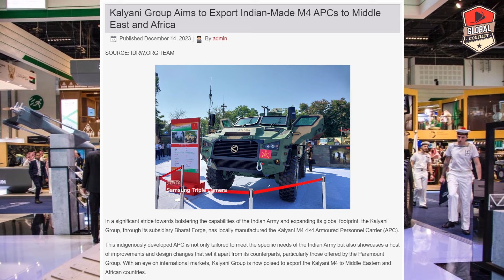Armenia खरीदेगा Brahmos और Middle East M4 APC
The BrahMos  is a medium-range ramjet supersonic cruise missile that can be launched from submarines, ships, fighter aircraft or TEL. The BrahMos is notably the fastest supersonic cruise missile in the world. It is a joint-venture between the Indian Defence Research and Development Organisation (DRDO) and the Russian Federation's NPO Mashinostroyeniya, who together have formed BrahMos Aerospace. The missile is based on P-800 Oniks. The name BrahMos is a portmanteau formed from the names of two rivers, the Brahmaputra of India and the Moskva of Russia.

The land-launched and ship-launched versions are already in service. An air-launched variant of BrahMos which can be fired from the Su-30MKI appeared in 2012 and entered service in 2019. A hypersonic version of the missile, BrahMos-II, is also presently under development with a speed of Mach 7–8 to boost aerial fast strike capability. It was expected to be ready for testing by 2024.

The missile guidance has been developed by BrahMos Aerospace.

In 2016, as India became a member of the Missile Technology Control Regime (MTCR), India and Russia are now planning to jointly develop a new generation of BrahMos missiles with 800 km range and an ability to hit protected targets with pinpoint accuracy. Plans are to eventually upgrade all missiles to a range of 1,500 km.

BrahMos Aerospace has said that several Southeast Asian and Latin American countries have expressed interest in the system, with particular interest in naval and coastal defense versions, and that a "definite list of countries" exists. These countries are Brazil, Brunei, Chile, Indonesia, Egypt, Malaysia, Oman, South Africa, Venezuela, and Vietnam. In the case of Malaysia, they are considering the purchase of the missile for use on its Kedah class ships and fighter jets. The intergovernmental agreement between India and Russia to develop the BrahMos stipulates that both countries would have to approve an export sale.

One of the major issues regarding sales of the missile is that the nations looking to buy may have stressful relations with allies and trading partners of Russia. is one of the main nations that has objections about its neighbours getting these missiles for their navies. It views the selling of these missiles as an act of belligerence and interference in the disputed t like the South  Sea. concerns were believed to be a direct cause behind the unsuccessful sale of BrahMos to Vietnam even though Vietnam, in fact, has previously acquired and commissioned the Russian Bastion-P coastal defence systems which use the largely-equivalent Yakhont anti-ship missile.